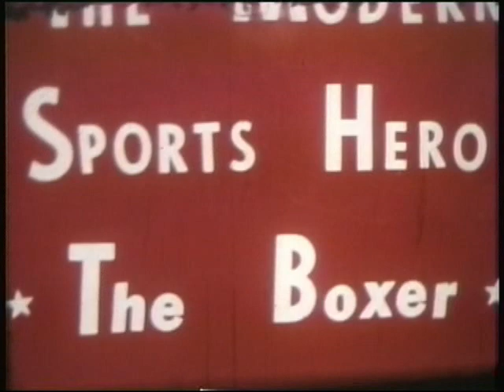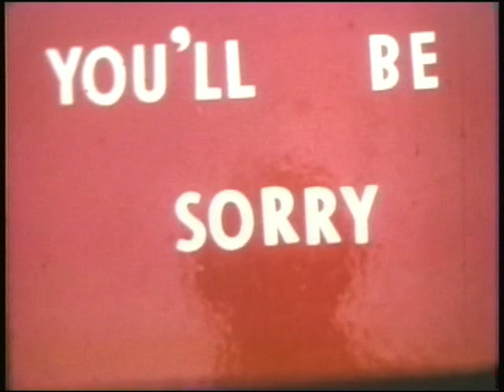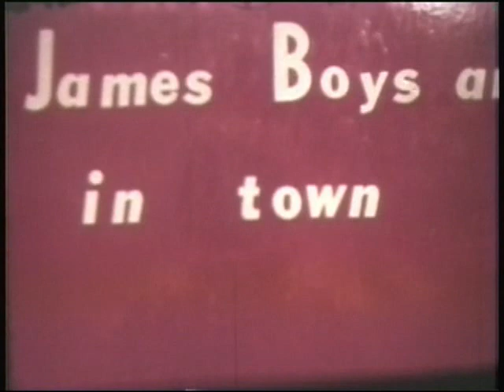Schreiber Drive Gang G A Hero Paul & His Dog with Bill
MUNSTER IN "The Schreiber Drive Gang"  in
THE THREE GOOFS I & II
Plus Great American Hero -English Project -with guests Ray Collins & Bill Norris

 VIDEO DEDICATION TO BILL SNOW -our California Sunshine -The Rider on the Storm in Muncie
and last but not least Paul & His Dog -State Swim meet room 101

Nor Production-A Neighborhood Production
Filmed on Schreiber Drive, Munster IN
by The Schreiber Drive Gang of Friends
(back in the day)
Filmed and Produced by Brad Smith
Converted edited & music by Doug Norris
Actors: Bryan & Kevin Crary.
Art & Lee StArnaud, Rick and Bear Dunning
Packey Hart, John Demy,
Mike Sublett , Bob Hunt
Bill and Doug Norris
Cameo by Peter Pay & Mr Hart by the pool.

Props : Honda Trail 50 and of course fireworks
What a great street to grow up on.
Category